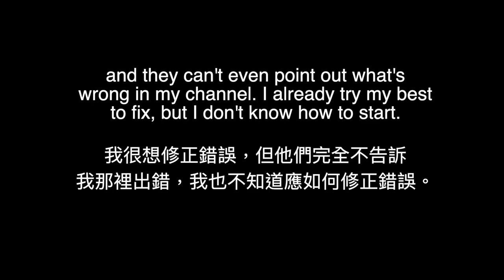Channel update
"Duplication"